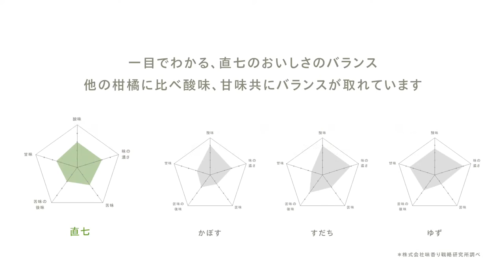高知 宿毛直七 新たな価値を求めて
高知県宿毛市で古くから愛されてきた柑橘「直七」。
蒸留トラック「モバイルアロマラボ」で、果汁を絞った後の果皮を使用してエッセンシャルオイルを抽出しました。
原料の魅力や想いをお届けします。

［アットアロマの取り組みについて］
アットアロマのアロマオイルは、さまざまな植物の花や葉、木、果実などから抽出された100％天然の自然素材でできています。

香りを通じて原料の植物がオイルになるまでのストーリーや産地の魅力を伝えるとともに、生産者や地元の方々にご協力いただきながら、廃棄されてしまうことの多い未利用資源や希少原料の活用にも繋げ、オイルの品質・トレーサビリティ向上と社会貢献を目指す「sourcing story（ソーシングストーリー）」活動にも取り組んでいます。

※高知直七のエッセンシャルオイルは数量限定となり、現在は販売を終了しております。

@aromaは、アロマ製品の開発から香りのある空間のプロデュースまでをトータルに提供する香りの専門企業です。
香りの空間をもっと身近に、そして新しい香り文化を世界中に発信していきます。

@aroma is a company specializing in scents.
We offer services that include the development of aroma products and the total production of scented spaces.
@aroma will bring scent-infused spaces closer to people and communicate a new culture of aroma throughout the world.

將精油融入生活，並把這嶄新的香味文化推廣到全世界。

将精油融入生活，并把这崭新的香味文化推广到全世界。